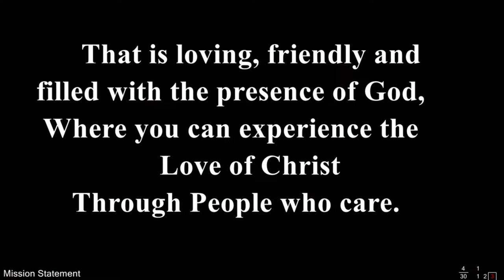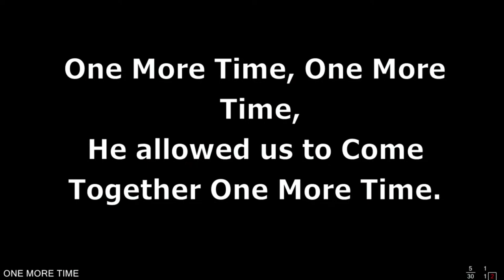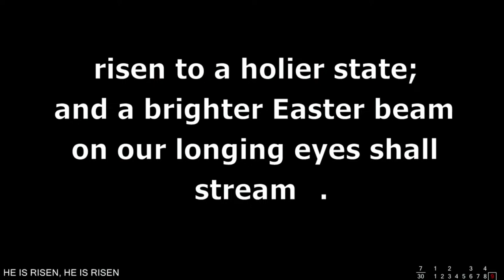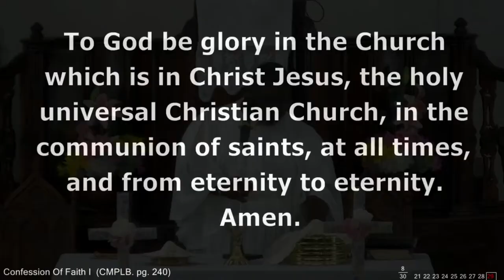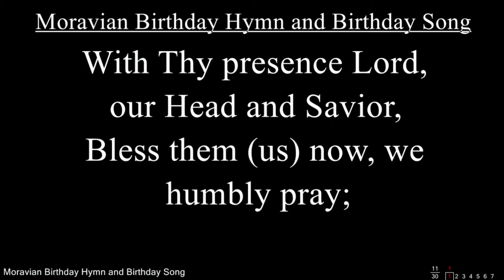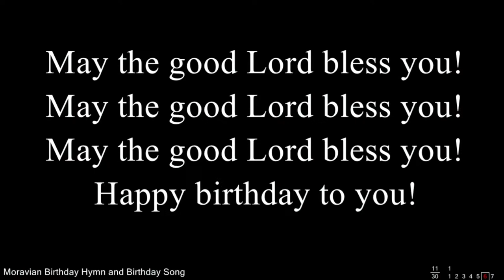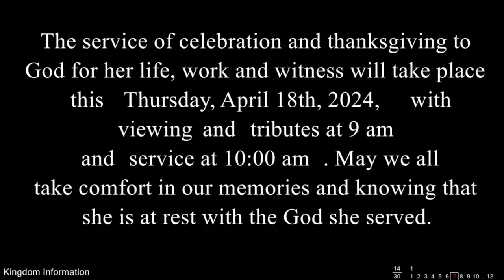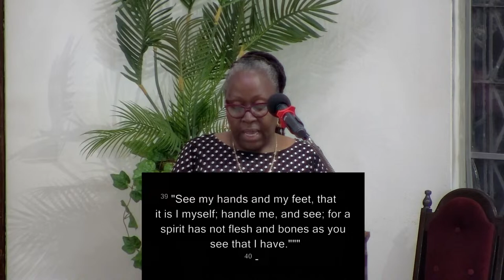Worship From Friedensberg Moravian Church, St. Croix, USVI; Rev. Dr. Jeremy B. Francis, Pastor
The Third Sunday after Easter

The Jesus Experience
Luke 24:336-48